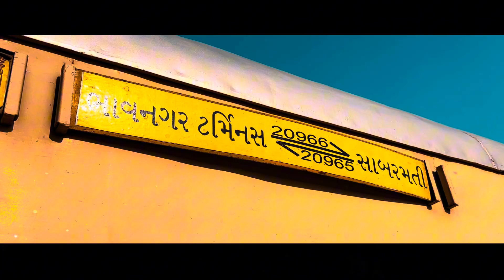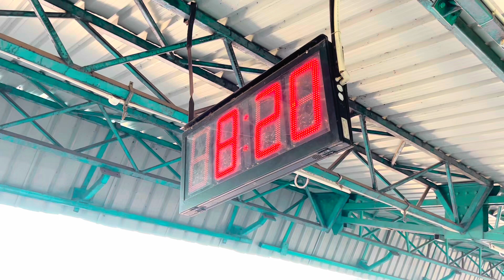Train માં ગયા Bhavnagar To Dhandhuka 🚂 | મારું ગામડું 😍 | Nirav Vaghela | Aai Krupa Vlog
Title :- Train માં ગયા Bhavnagar To Dhandhuka 🚂 | મારું ગામડું 😍 | Nirav Vaghela | Aai Krupa Vlog

નમસ્કાર મિત્રો હું છુ આપનો દોસ્ત, નિરવ વાઘેલા
બધા ને જય માતાજી…… જય માં ખોડિયાર……

મિત્રો આપ બધા નું અમારી ચેનલ માં હાર્દિક સ્વાગત છે,
મિત્રો અમારી ચેનલ માં આપને
• ગુજરાત રાજ્ય માં તથા સમગ્ર ભારત દેશ માં બનતી અવનવી ઘટનાઓ પર ચર્ચા કરી અને સાચી માહીતી આપતા વિડીયો
ફિલ્મી જગત ના સિતારાઓ સાથે વાતચીત (Podcast)
દરરોજ ના વ્લોગ Daily Routine Vlog
જોવા મળશે જેમાં અમે ભરપુર મનોરંજન તથા અગત્ય ની માહીતી આપ સુધી પહોંચાડીશું…

તથા નિચે આપેલી લિંક ટચ કરી INSTAGRAM અને FACEBOOK માં Follow કરવા નમ્ર વિનંતી.. 🙏🏻

નિરવ વાઘેલા, (Nirav Vaghela)
અમદાવાદ, ગુજરાત.